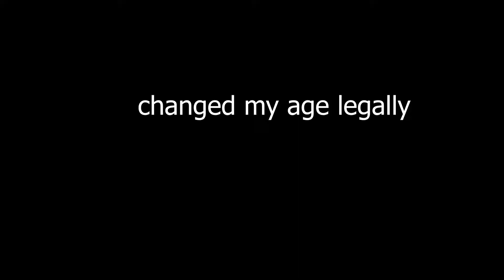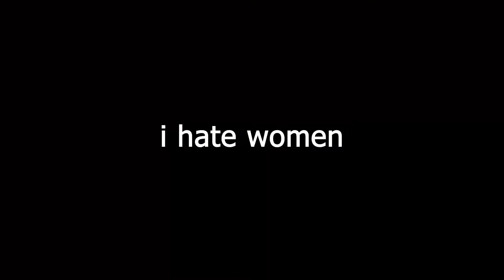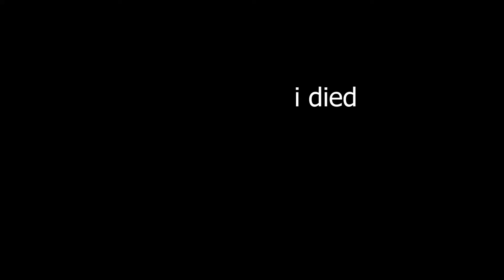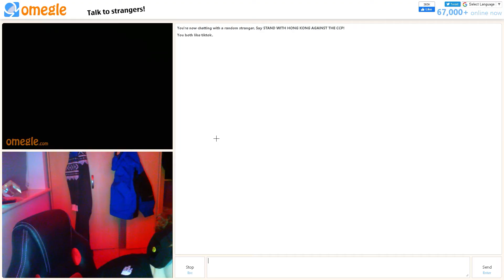Being RUTHLESS On Omegle...